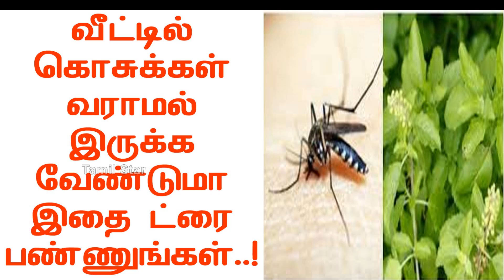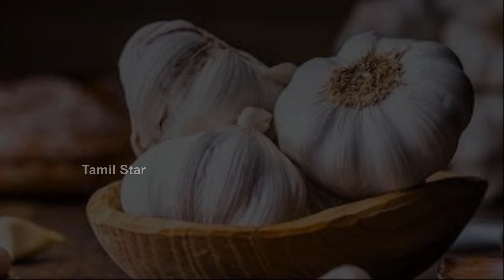வீட்டில் கொசுக்கள் வராமல் இருக்க வேண்டுமா இதை ட்ரை பண்ணுங்கள்..!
மழைக்காலம் வந்து விட்டாலே கொசுக்களின் தொல்லை தாங்க முடியாது. அது மட்டுமா? அந்த கொசுக்கள் கடித்தால் உடனே டெங்கு காய்ச்சல் வந்துவிடும்.. இதற்கு காரணம் மழையில் வீட்டை சுற்றி தண்ணீர் தேங்கி இருப்பதுதான்..

உங்கள் வீட்டிலிருந்து கொசுக்களை விரட்ட சில எளிய வீட்டு குறிப்புகளும் யோசனைகளும் உள்ளன.. அவை என்னென்ன? என்பது குறித்து இந்த பதிவில் தெரிந்துக் கொள்ளலாம் வாங்க...